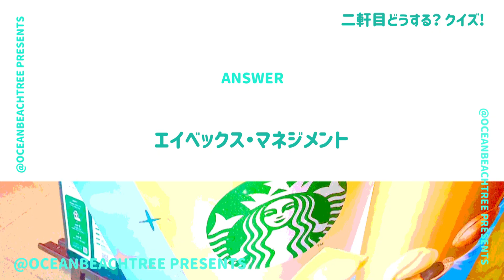二軒目どうする【11月16日放送/Niki】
「二軒目どうする」Niki（丹羽仁希）

池袋を飲み歩く！加藤ジャンプ、松岡昌宏、博多大吉も！